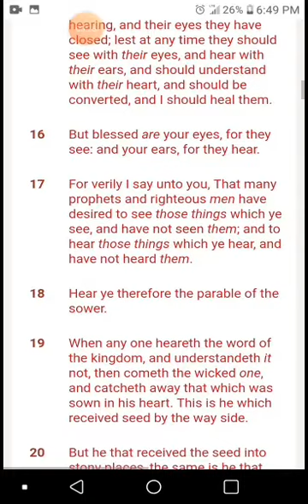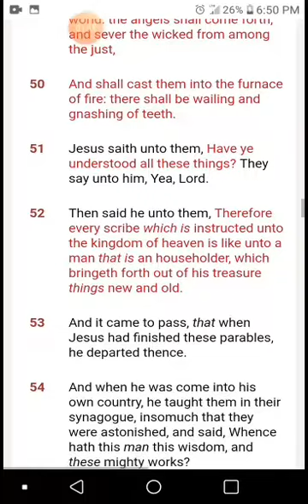Matthew 13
Its Perfect!

GrEAT 20... Word "Anon"???
Wt_